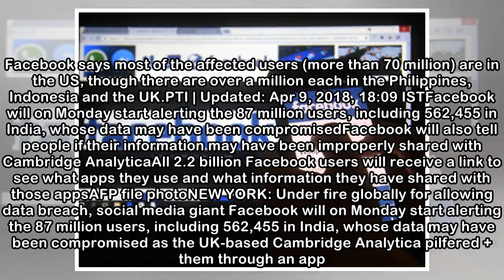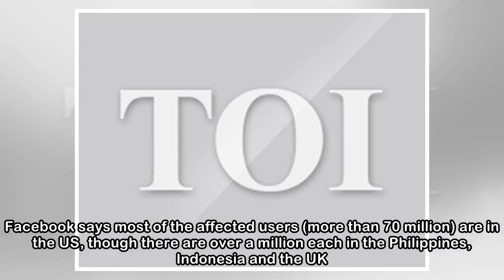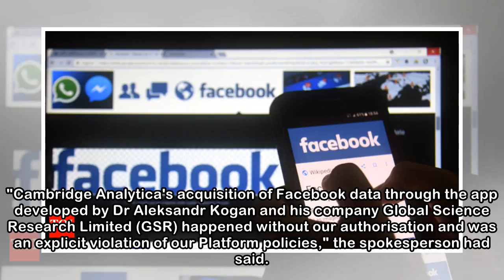Facebook to tell users if their data was shared with CA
Starting Monday, the 87 million users who might have had their data shared with Cambridge Analytica will get a detailed message on their news feeds. Facebook says most of the affected users (more than...